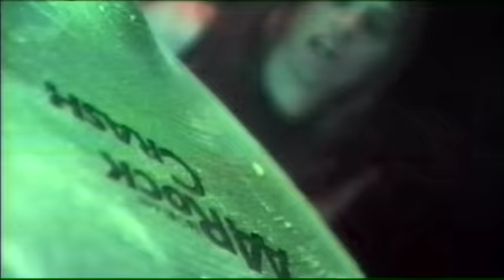Nocturnus - Alter Reality [Official Video]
Official music video for "Alter Reality" by Nocturnus, featuring genuine space footage filmed and supplied by NASA.